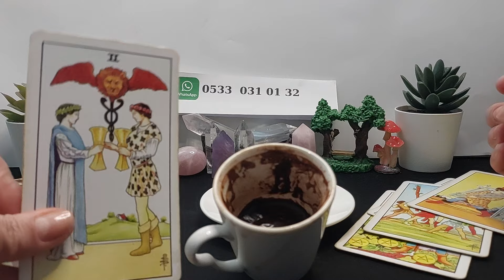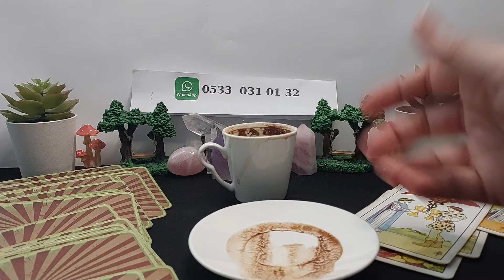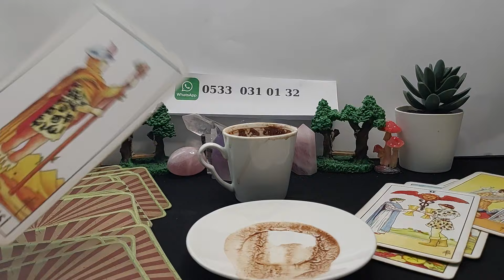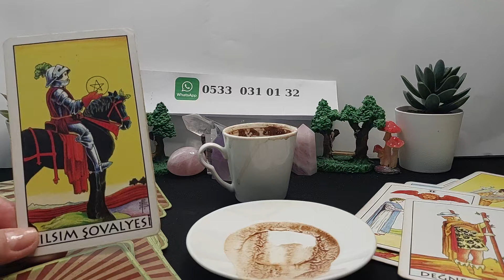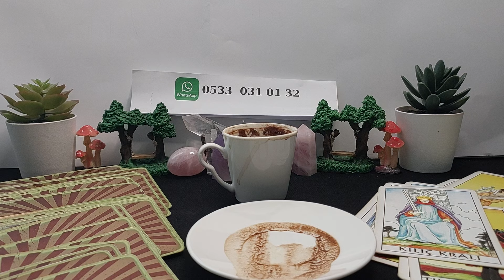21 ŞUBAT ÇARŞAMBA KAHVE FALINIZ 🍮 TANE TANE ANLATIM 🔮